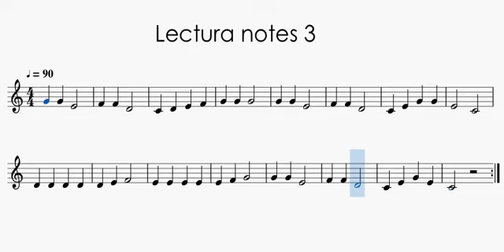Lectura notes Do3 a Do4 nº 3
✨ ¡Aprende y disfruta el canto entonado! ✨

En este video, te presentamos una melodía simple diseñada especialmente para que los niños pequeños puedan practicar en casa.  Perfecta para principiantes, esta pieza está interpretada por voces ideal para acompañar su entonación.

🎶 ¿Qué encontrarás aquí?
✔️ Una melodía sencilla para trabajar la entonación.
✔️ Ideal para estudiantes de nivel básico.
✔️ Una excelente herramienta para practicar en casa y mejorar tus habilidades.